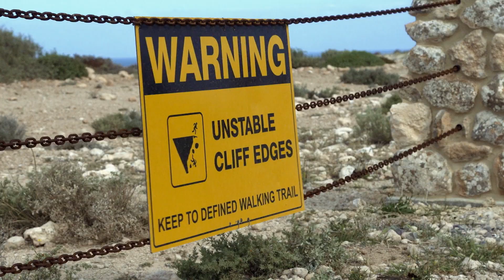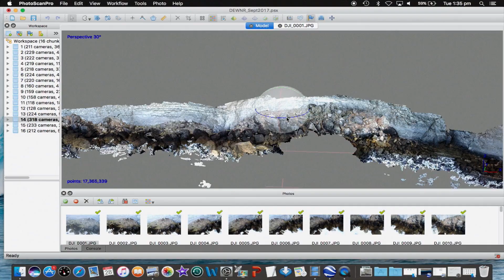Drones used to better count endangered sea lions at the Bunda Cliffs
This film documents a new method of surveying Australian sea lion (Neophoca cinerea) population health using remotely piloted aircraft (RPA) in multiple colonies at the base of the Bunda Cliffs adjacent to the State & Commonwealth marine parks in the Great Australian Bight.

We would like to acknowledge our project partners: Parks Australia, Department for Environment and Water and Global Unmanned Systems.